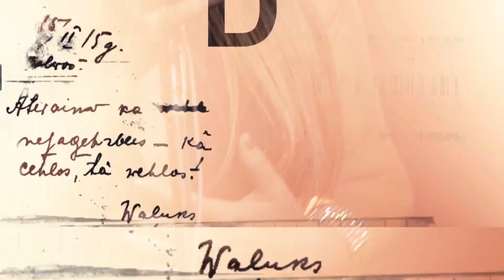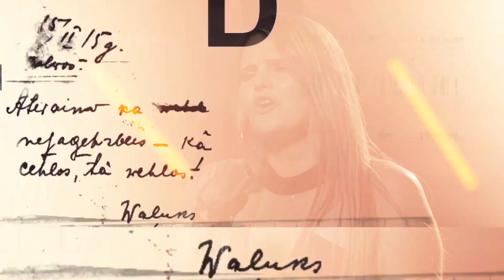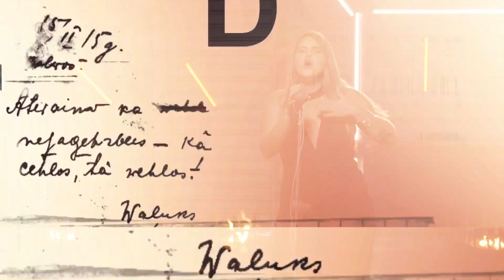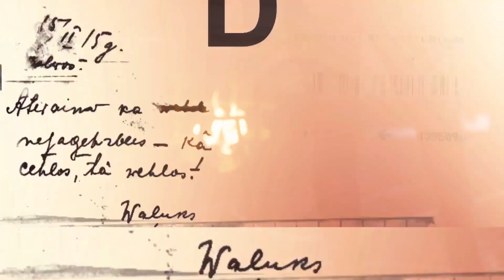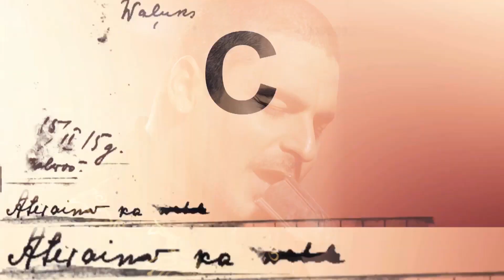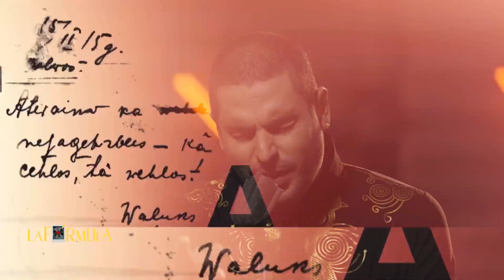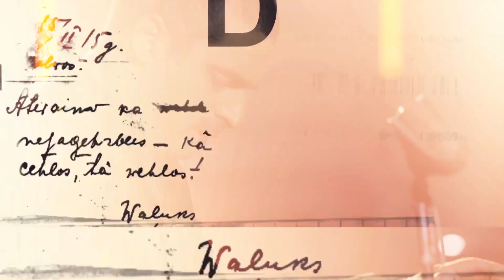La Fórmula 001 - Elaín Morales